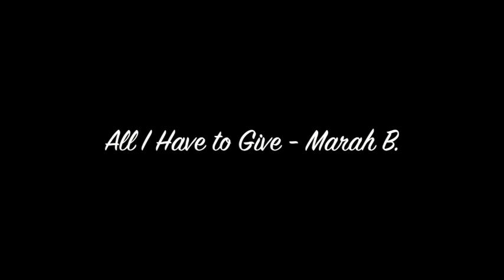All I Have To Give - Mali Music (COVER)